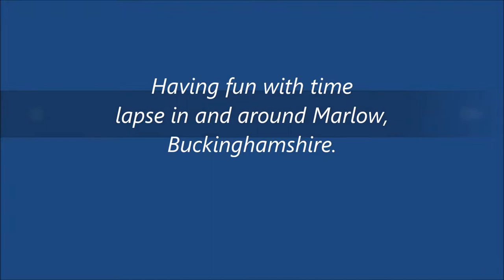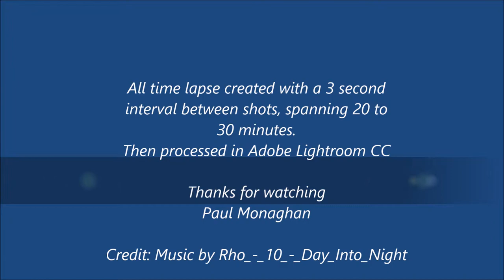Having fun making time lapse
A sequence of time lapse taken recently in and around the Marlow area.